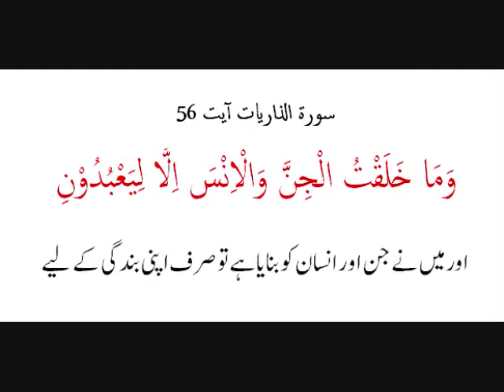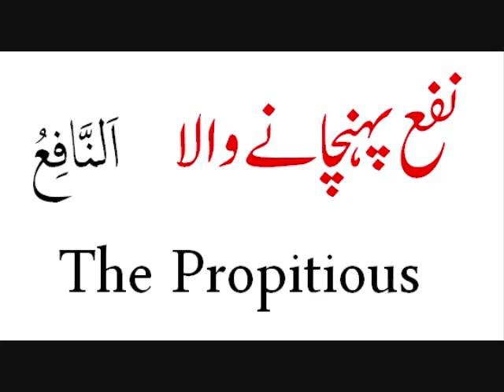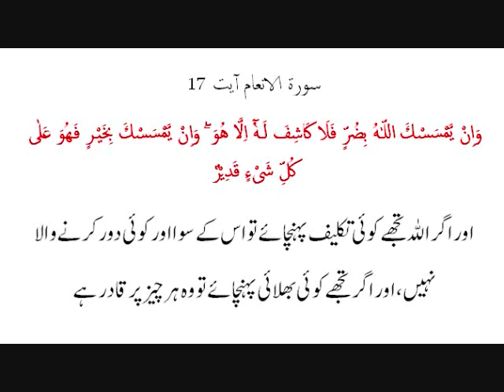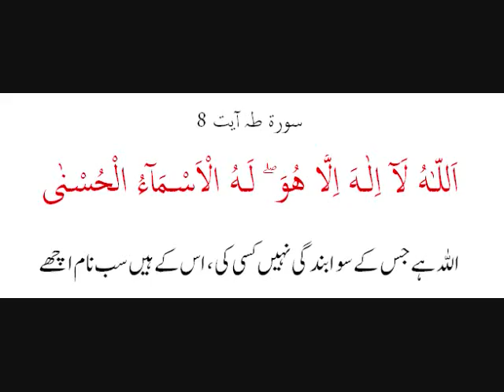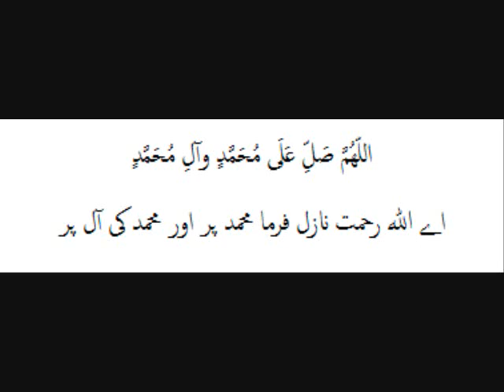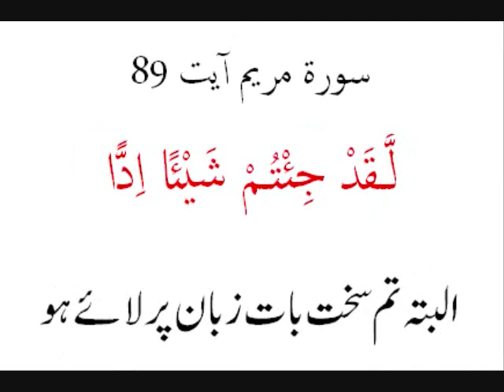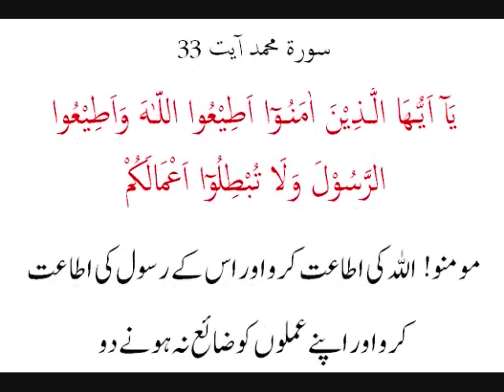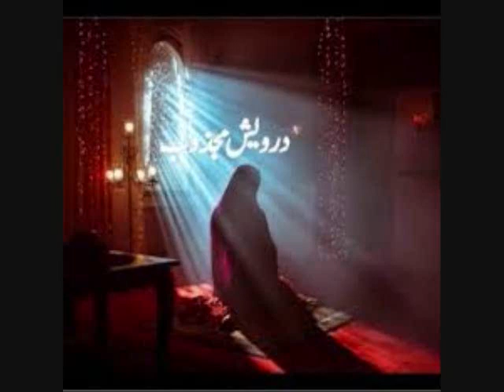Qudrat Ki Masbat & Manfi Quwatain - Rehmat (Darood) Ki Asal Haqeqat Aaj Batin Ki Ankh Khol De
Emaan Wale Kese Har Pal Darood Ka Ziker Ker Skte Hain? Yeh Krne Wali Baat Hai Sirf Bolne Wali Nahi
DAROOD KI ASAL HAQEQAT AJ SADION SE BAND ANKHAIN KHOL DEIN GI INSHA ALLAH By Darvesh Majzob
ﻣﯿﮟ ﺍﯾﮏ ﭼﮭﭙﺎ ﮨﻮﺍ ﺧﺰﺍﻧﮧ ﺗﮭﺎ ﻣﯿﮟ ﻧﮯ ﭼﺎﮨﺎ ﮐﮧ ﭘﮩﭽﺎﻧﺎ ﺟﺎﺅﮞ ﺍﺱ ﻟﯿﮯ ﻣﯿﮟ ﻧﮯ ﻣﺨﻠﻮﻕ ﮐﻮ ﭘﯿﺪﺍ ﮐﯿﺎ
ﮐﻨﺖ ﮐﻨﺰﺍً ﻣﺨﻔﯿﺎً ﻓﺄﺣﺒﺒﺖ ﺃﻥ ﺍُﻋﺮﻑ ﻓﺨﻠﻘﺖُ ﺍﻟﺨﻠﻖ ﻟﮑَﯽ ﺍُﻋﺮﻑ
مخلوق پیدا ہوئی ، انسان پیدا ہوا اور جس نے اپنے نفس کو پہچانا اس نے اپنے رب کو پہچان لیا
   ﻣَﻦْ ﻋَﺮَﻑَ ﻧَﻔْﺴَﻪُ ﻓَﻘَﺪْ ﻋَﺮَﻑَ ﺭَﺑَّﻪُ
 ﺟﺲ ﻧﮯ ﺍﭘﻨﯽ ﺫﺍﺕ ﮐﻮ ﭘﮩﭽﺎﻧﺎ ﺍﺱ ﻧﮯ ﯾﻘﯿﻨﺎً ﺍﭘﻨﮯ ﺭﺏ ﮐﻮ ﭘﮩﭽﺎﻧا
سورۃ النساء آیت 78
وَاِنْ تُصِبْـهُـمْ حَسَنَـةٌ يَّقُوْلُوْا هٰذِهٖ مِنْ عِنْدِ اللّـٰهِ ۖ وَاِنْ تُصِبْـهُـمْ سَيِّئَةٌ يَّقُوْلُوْا هٰذِهٖ مِنْ عِنْدِكَ ۚ قُلْ كُلٌّ مِّنْ عِنْدِ اللّـٰهِ ۖ
اور اگر پہنچے لوگوں کو کچھ بھلائی تو کہتے ہیں یہ اللہ کی طرف سے ہے اور اگر ان کو پہنچے کوئی برائی تو کہتے ہیں یہ تیری وجہ سے ہے ۔۔۔ آپ کہہ دیجئے کہ سب اللہ کی طرف سے ہے
I welcome you all to my You Tube Channel "Darvesh Majzob". On this Channel, you can find   the best spiritual motivation lectures by Hazrat Wasif Ali Wasif Rh which is a great treasure of knowledge of hikmet marfat and baseerat. You can also find telepathy techniques by Darvesh Majzob in video format. Darvesh Majzob's translation and interpretation of various surahs of the Holy Quran will be available in the form of video narration. Darvesh Majzob's specific and unique style of expression will increase your attention and interest in the topics of Sufism. The difficult things of Sufism can now be easily understood and it becomes very easy for every human being to follow them. On our channel you will find daily updates on such topics. The spiritual statements of Hazrat Wasif Ali Wasif Rh and Bibi Darvesh Majzoob will motivate your heart   and mind towards a new and successful path. I hope you gain a lot from this treasure of knowledge and appreciate our efforts. Thanks